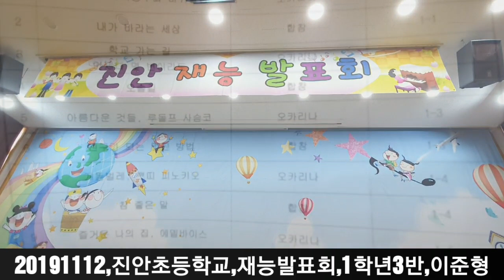20191112,진안초등학교,재능발표회,1학년3반,이준형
20191112,진안초등학교,재능발표회,
1학년3반,이준형

언제 이만큼커서..
초등학교 입학식한게 엊그제같은데..
발표회라니.. 세월 참 빠르다..
건강하게 자라서 고맙고..
맑고 밝게 자라줘서  참 감사합니다
앞으로의 인생도 기도합니다.